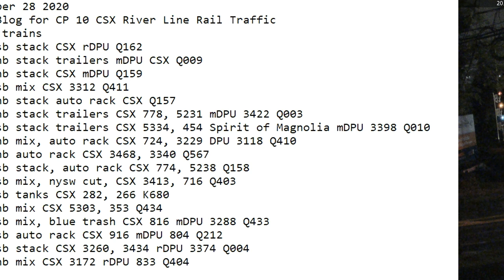September 28 2020 24 Hrs CSX Trains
24 Hrs trains
00:16 sb stack CSX rDPU Q162
01:17 nb stack trailers mDPU CSX Q009
01:33 nb stack CSX mDPU Q159
02:53 sb mix CSX 3312 Q411
06:03 nb stack auto rack CSX Q157
07:13 nb stack trailers CSX 778, 5231 mDPU 3422 Q003
07:49 sb stack trailers CSX 5334, 454 Spirit of Magnolia mDPU 3398 Q010
07:58 nb mix, auto rack CSX 724, 3229 DPU 3118 Q410
08:59 nb auto rack CSX 3468, 3340 Q567
11:06 sb stack, auto rack CSX 774, 5238 Q158
13:41 sb mix, nysw cut, CSX 3413, 716 Q403
14:08 sb tanks CSX 282, 266 K680
14:13 nb mix CSX 5303, 353 Q434
16:03 sb mix, blue trash CSX 816 mDPU 3288 Q433
17:20 sb auto rack CSX 916 mDPU 804 Q212
19:57 sb stack CSX 3260, 3434 rDPU 3374 Q004
20:39 nb mix CSX 3172 rDPU 833 Q404